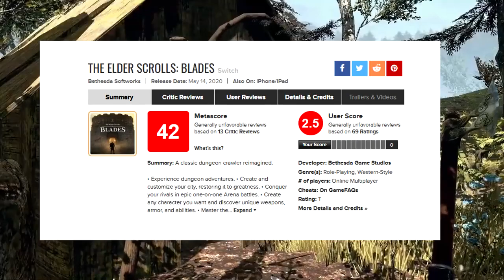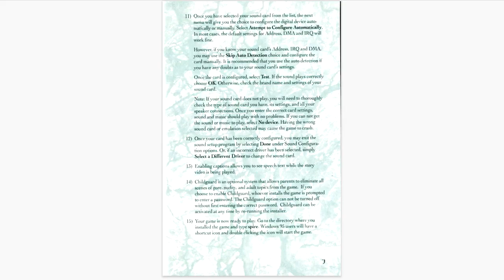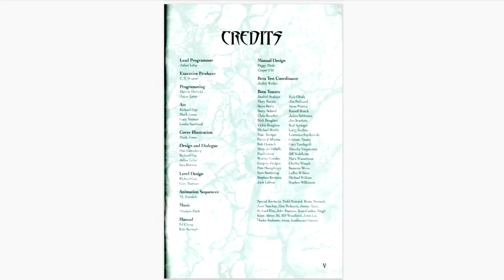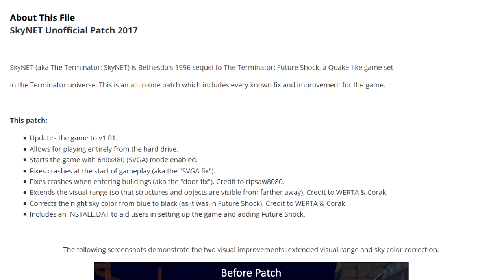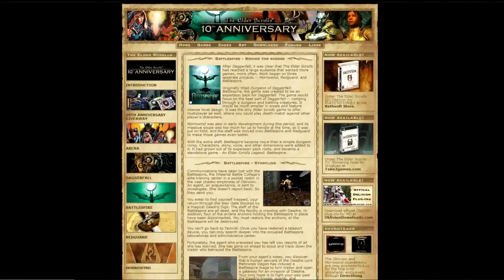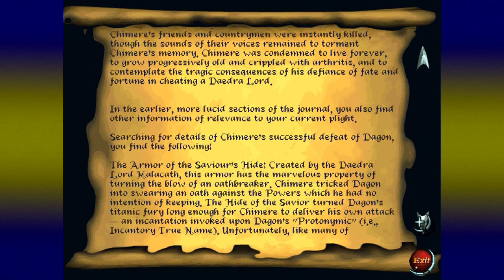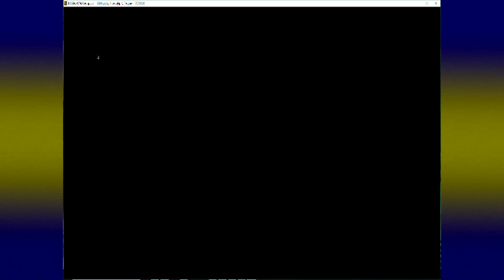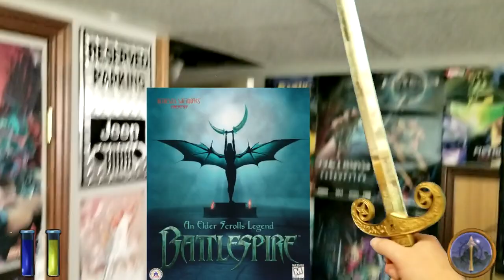An Elder Scrolls Legend: Battlespire (PC) - Black Sheep Game Reviews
It's certainly a "legend" in one way...